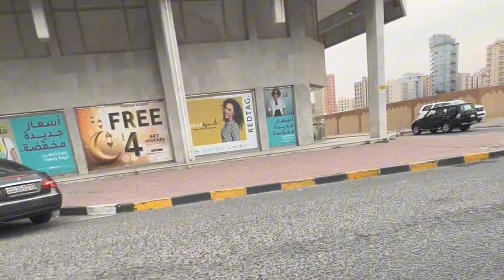MAKULIMLIM NA HAPON | ماكوليليم نا هابون